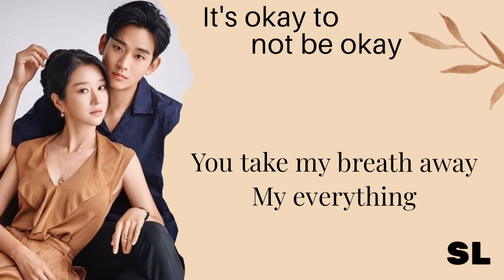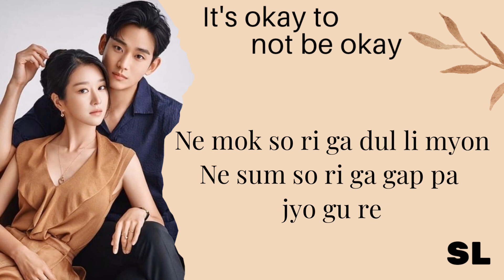Heize - You're Cold (It's Okay Not To Be Okay Ost) Lyrics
🌷 ROMANIZED LYRICS

Artist - Heize
Song - You're Cold
Album - It's okay not to be okay